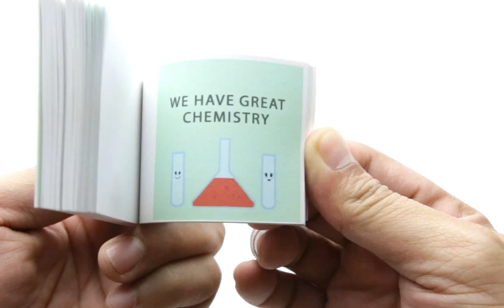We have Great Chemistry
Flipbook of two cute cartoon test tubes that make the perfect chemical solution for romance.